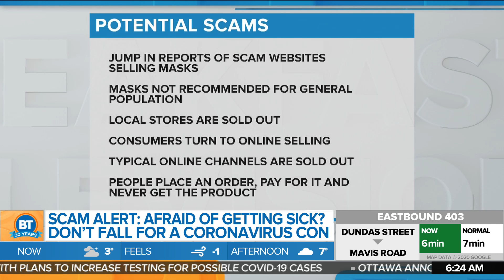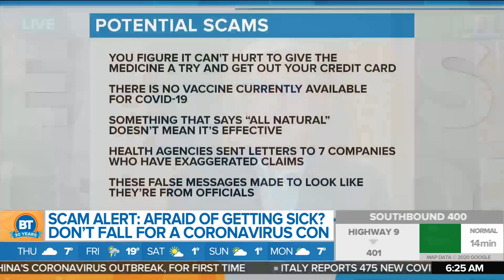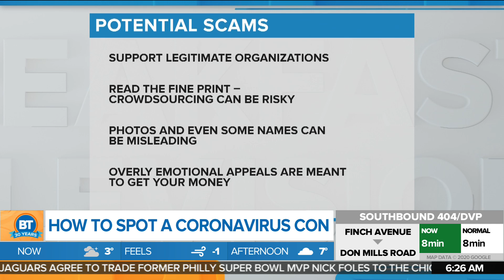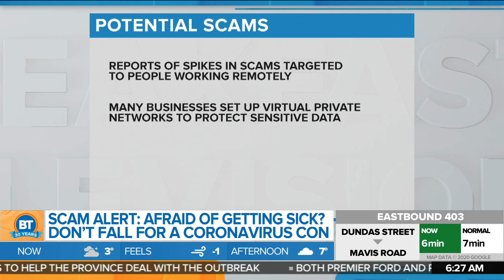How to Spot a Coronavirus Con